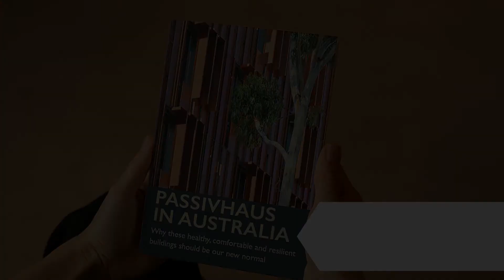Why Should I Get My Passive House Certified?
Why should I take the next step and get my Passive House certified?

Passive House certification provides an important and visible form of quality assurance.

* This animation is adapted from a video created by the International Passive House Association.